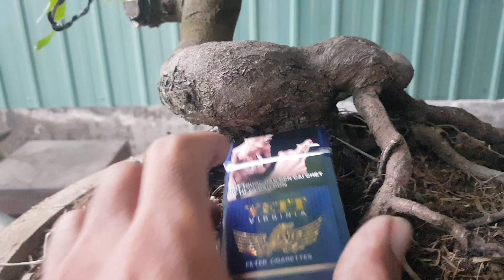14/7: Mai giảo zin già chơi bonsai. ĐT VÀ ZALO liên hệ chính chủ: 0849020790 TRỊNH